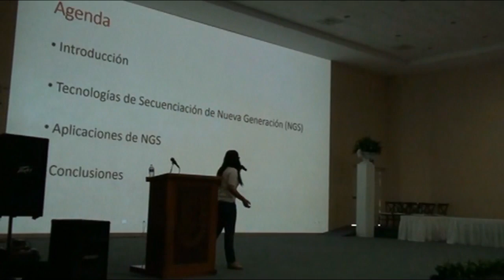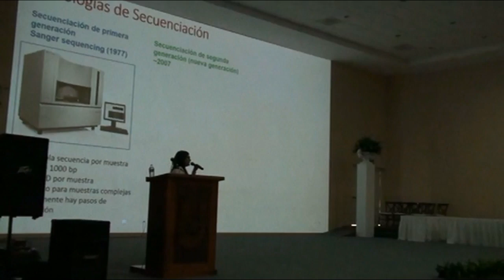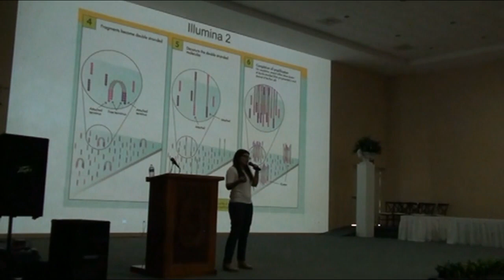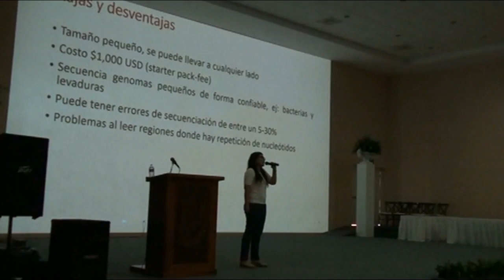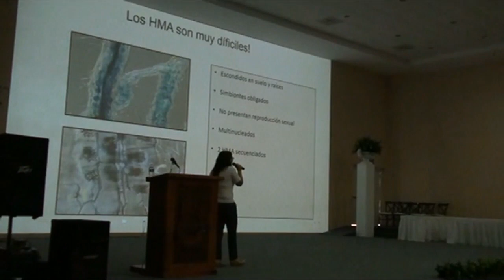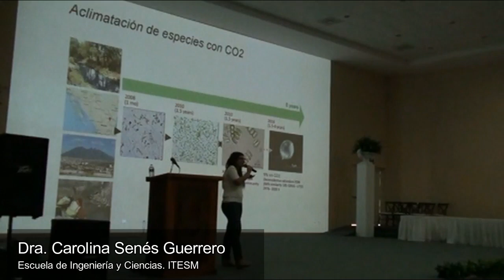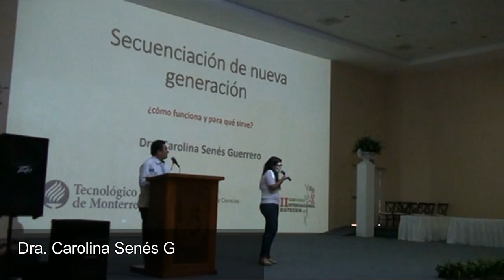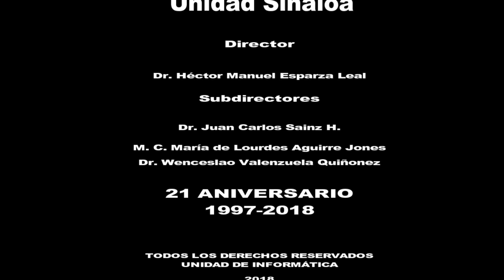Dra Carolina Senés Guerrero SIMPOSIO INTERNACIONAL BIOTECSIN 2018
SIMPOSIO INTERNACIONAL BIOTECSIN 2018